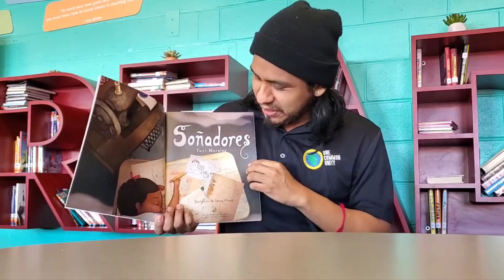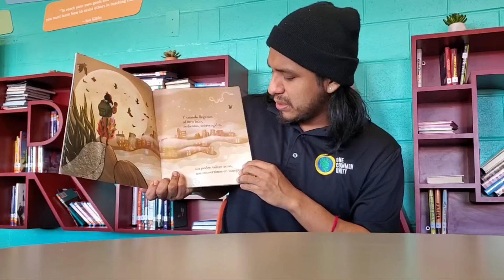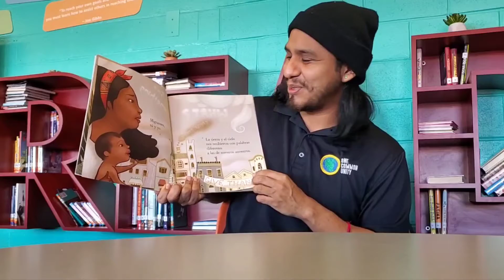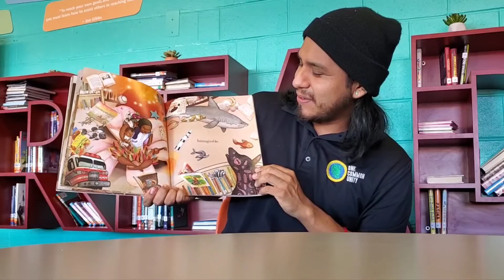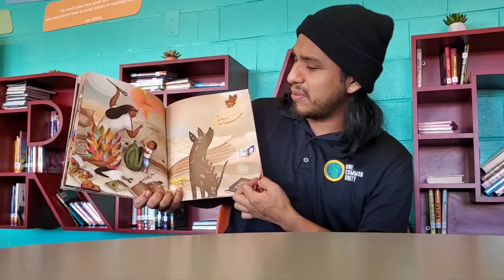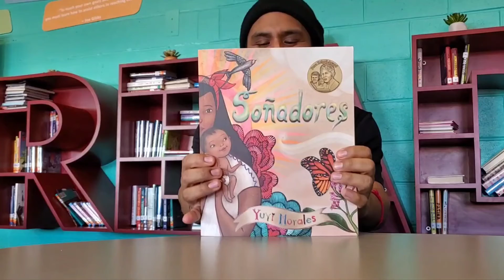Soñadores by Yuyi Morales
Jair reads Soñadores (Dreamers) by Yuyi Morales. Enjoy!